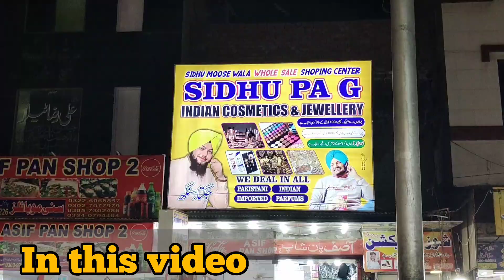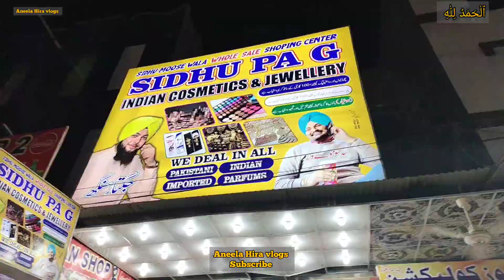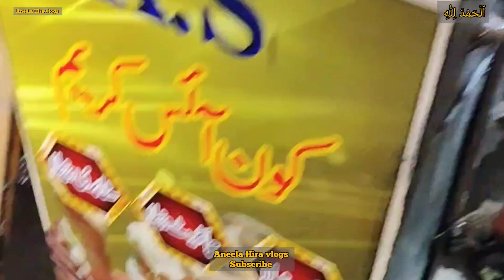Anaya Ki eidi shopping hoi complete|| Vlog 267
Hi viewers

stay blessed

Negativity = Block.